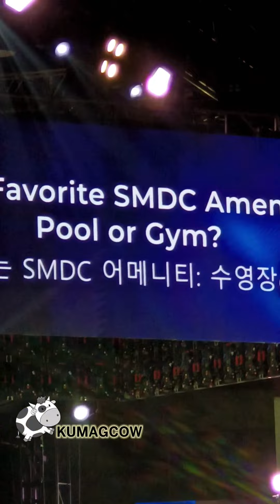LEE MIN HO in Manila for SM65 and SMDC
LEE MIN HO in MANILA